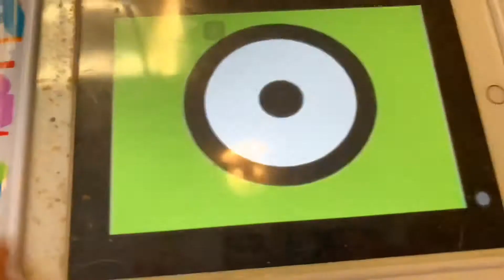Abautely PBS kidsdash Logo